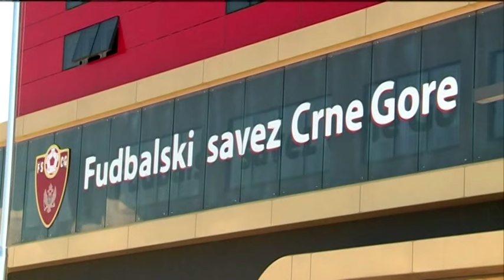BOJE JUTRA - SPORTSKE AKTUELNOSTI | Vijesti Online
GOST: ALEKSANDAR RADOVIĆ, SPORTSKA REDAKCIJA NA TV VIJESTI